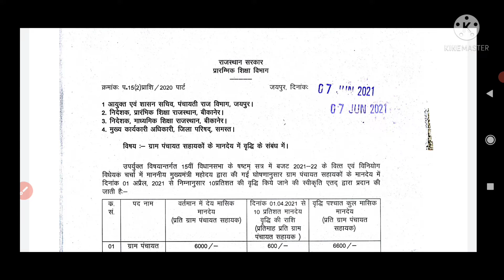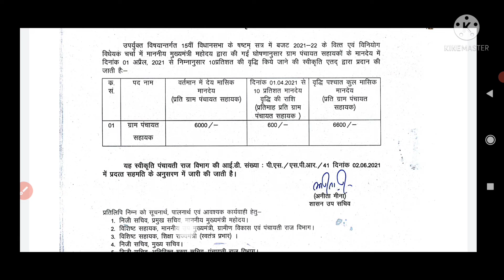प्रारंभिक शिक्षा विभाग, ग्रामपंचायत सहायक के मानदेय में वृद्धि PANCHAYATSAHAYAK KE PAYAMENT ME VRDHI